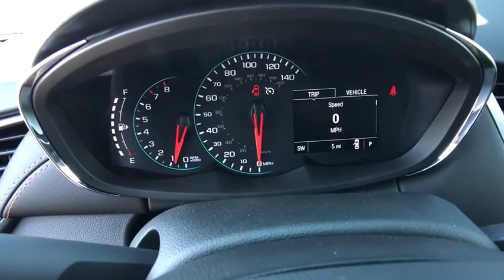2020 Chevrolet Trax Carson City, Reno, Yerington, Northern Nevada, Elko, NV 20-1240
Stone Gray Metallic New 2020 Chevrolet Trax available in Carson City, Nevada at Champion Chevrolet Reno. Servicing the Reno, Yerington, Northern Nevada, Elko, NV area.